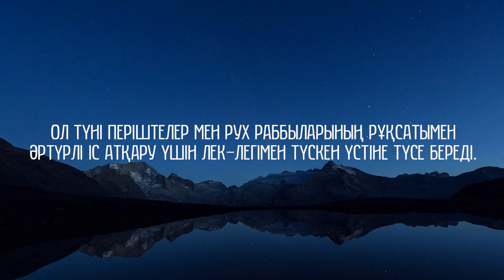«Қадір» сүресі | Мұртаза қари Балахмет